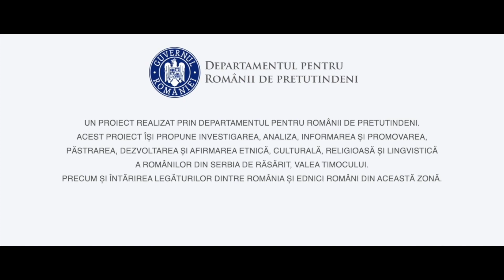LIMBA ROMANEASCA GRAIUL TIMOCEAN NEATINS DE NEOLOGISME